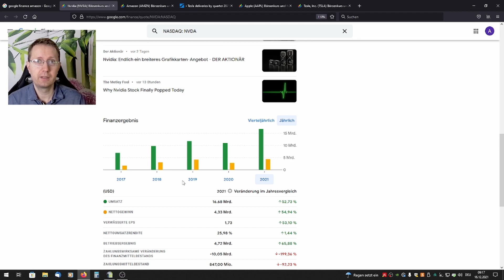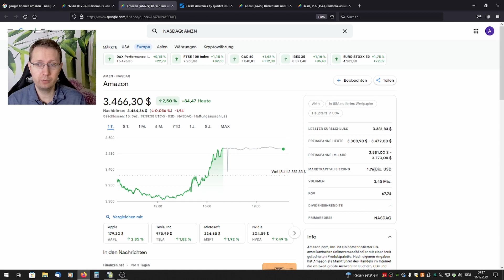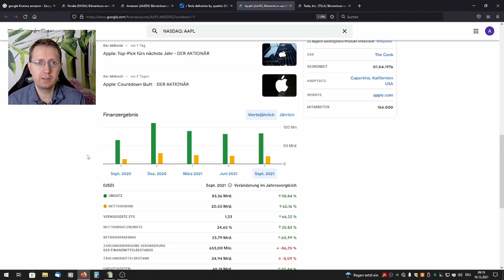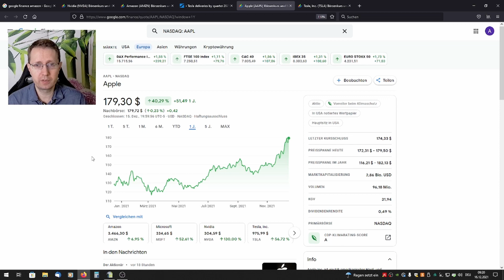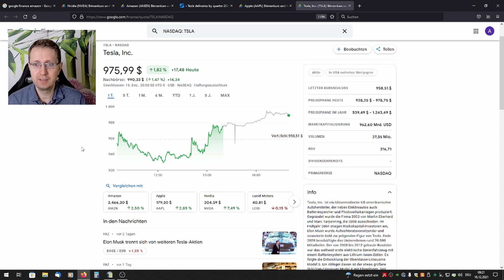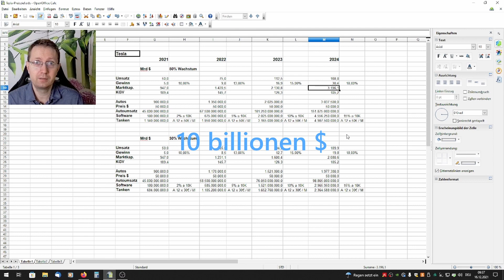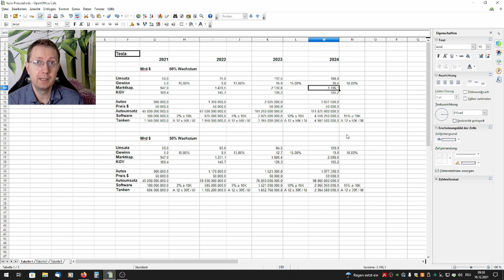Ich habe alle Apple Aktien verkauft - Tesla Preisziel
Apple ist in den letzten 4 Wochen stark gestiegen. Das letzte Jahres- und Quartalsergebnis war äußerst stark. Die Vorschau für die nächsten 2 Jahre sieht aber eher mau aus.

Sollte das Umsatzwachstum wirklich auf 3-5 % sinken, ist ein deutlicher Rückgang der Bewertung nicht unwahrscheinlich. Apple hat selbst die Absatzmenge für das kommende Weihnachtsgeschäft bei den Produzenten herabgesetzt.

Selbst wenn Apple mit neuen Produkten überraschen kann oder allgemein stärkere Nachfrage erlebt als momentan erwartet wird, kann ich mir nur schwer vorstellen, dass die Aktie sich in den nächsten 3 Jahren verdoppelt oder gar verdreifacht.

In diesem Video zeige ich mein Preisziel für Tesla für 2024. Es würde mich nicht wundern, wenn die Aktie auf über 2500 $ steigt. Bei Tesla kann ich durch die Produktionssteigerung und die in Entwicklung befindlichen Produkte erkennen, wie diese Steigerung möglich sein soll und kann.